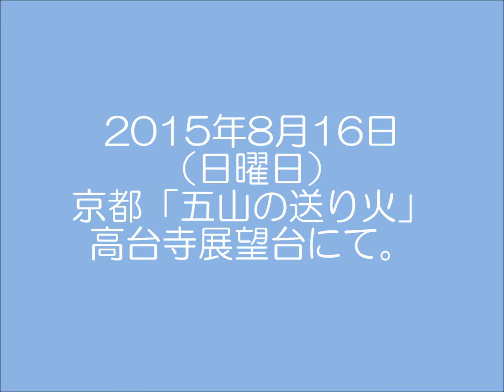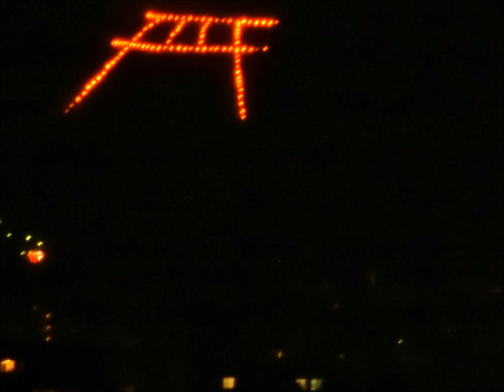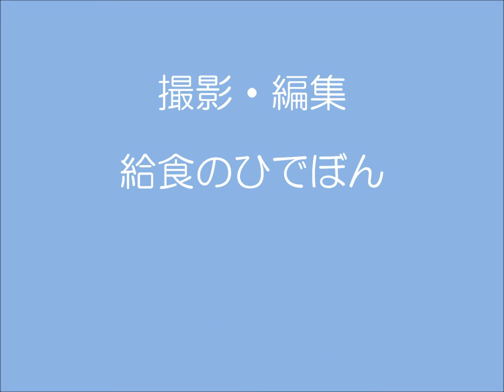京都「五山の送り火」高台寺展望台にて。